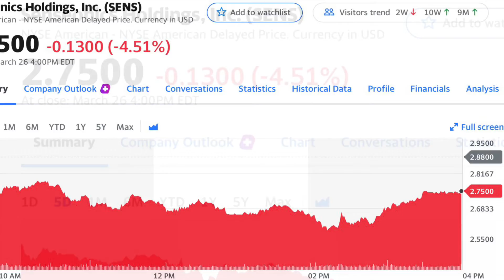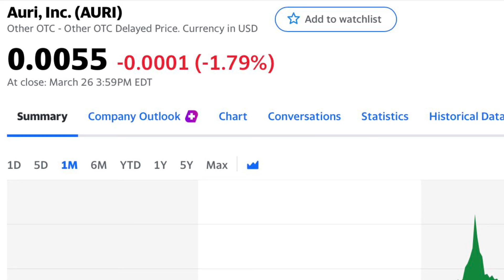Morris Money Stock Market Week in Review! | SENS CCIV DMGGF AURI